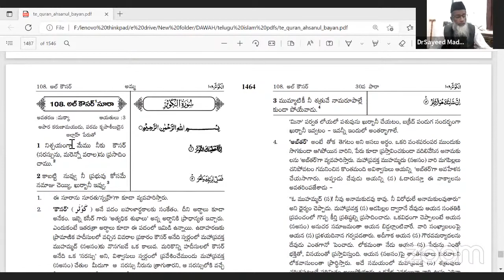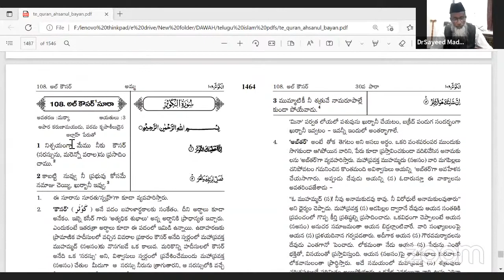సూరహ్ కౌసర్ తఫ్సిర్(వ్యాఖ్యానం) || DR SAYEED AHMAD UMARI MADANI